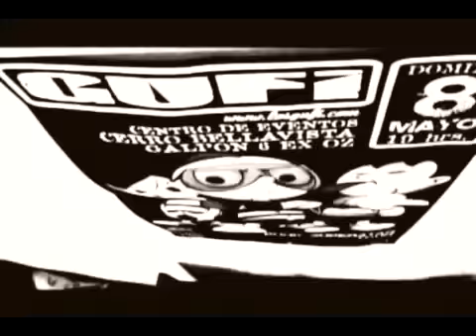GUFI - Mejor Muertos (Video Oficial)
Videoclip de "Mejor Muertos" del disco "Historias de la Calle" del grupo GUFI. Santiago, Chile